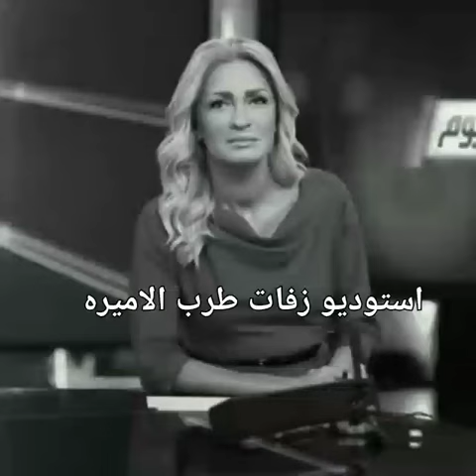حصريآ شيله مرثيه في وفاه نجوى قاسم رحمه لله عليها & شيله تقطع القلب 💔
‏لاتنسو دعم لاشترك بالقناه@وتفعيل الزر الجرس ليصلك كل جديد